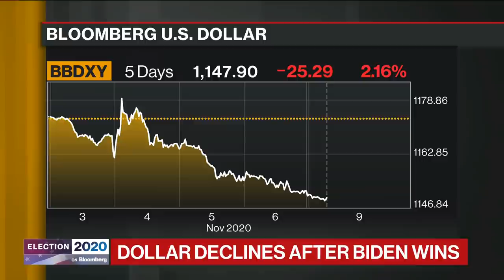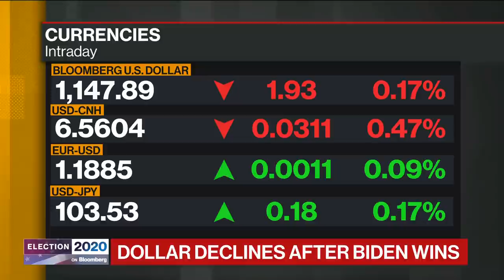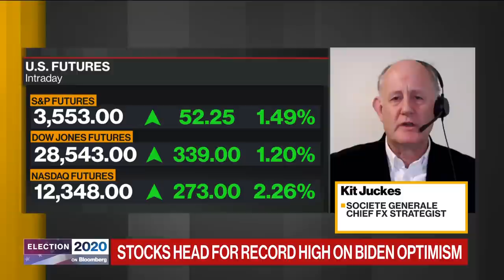Dollar Will Steadily Weaken Over Next Year: SocGen’s Juckes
Nov.09 -- Kit Juckes, chief FX strategist at Societe Generale, discusses the U.S. dollar and what could change the currency’s trajectory. He speaks on “Bloomberg Daybreak: Europe.”